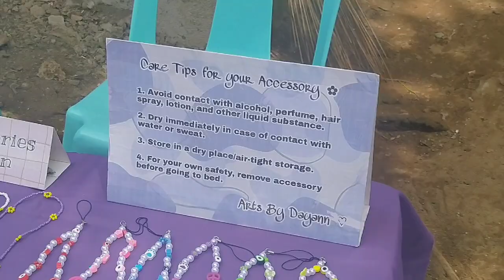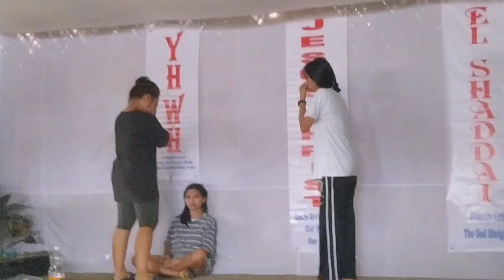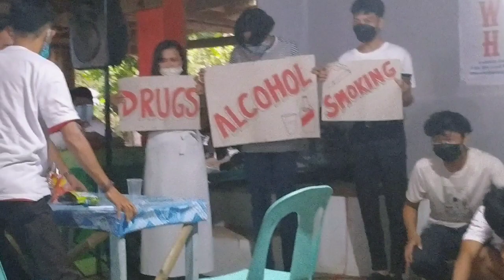EL SHADDAI•YOUTH CAMP 2022 in General Luna,Quezon 🏕️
all youth is already vaccinated